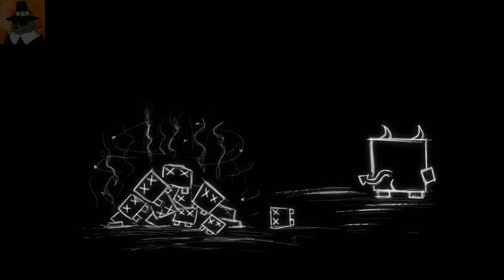The Quest for Donuts - Dead Dungeon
Hello, my Wolf Pack!  Today we explore a platforming style game where out little guy is not only the last of his kind but he is also on a quest for donuts.